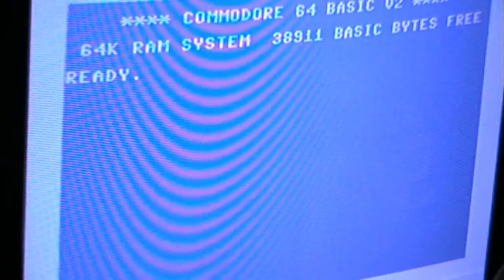Let's Play the Amiga: Super Frog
This one was a positive surprise.
I expected another "meh" game and this one is actually quite good.
If I didn't know that it is on the Amiga, I would have guessed it's on MegaDrive or SNES.